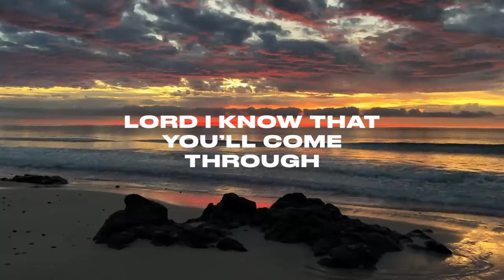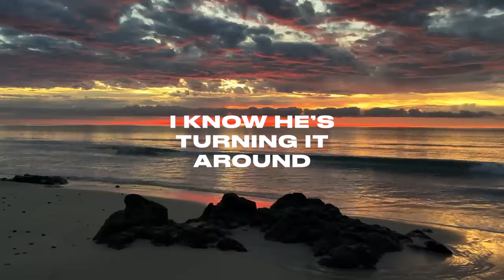He Turned It (For My Good) by Oduraa Quartey Lyric Video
My sister wrote this song with the help of a very influential man in her life, Solom Otoo(Uncle Solo) and never got an opportunity to record it.
So as the loving sister I am, I recorded the song with the help of others as a birthday present to her. I hope she loves it as much as I do❤️.

CREDITS
Video - Celacy Leslie
Russell Hagan Ampomah - Pianist, Arranger ,Producer
David Lawer Appiah - Aux , Arranger
Christian Edem Taylor Jr.- Drummer
Edem Essiel Ahiabor - Bassist
Reuel Tei    - Guitarist
Revealed Music - mix and master Engineer